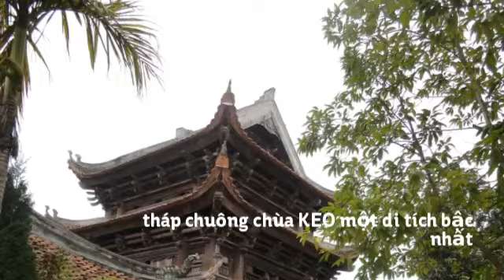My Stupeflix Video 20